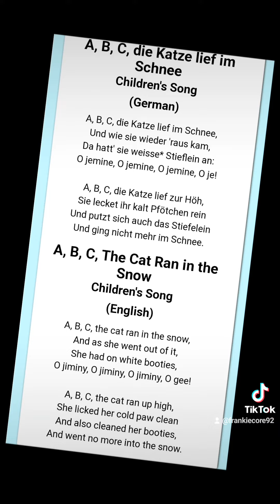botching a German poem/song